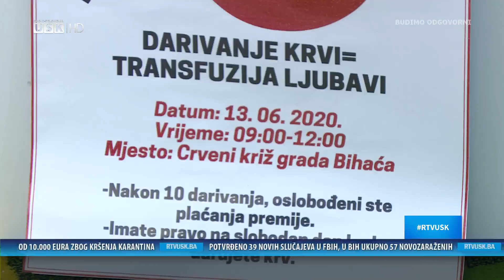DNEVNA DOZA ZABAVE: GOŠĆE IZ CRVENOG KRIŽA GRADA BIHAĆA